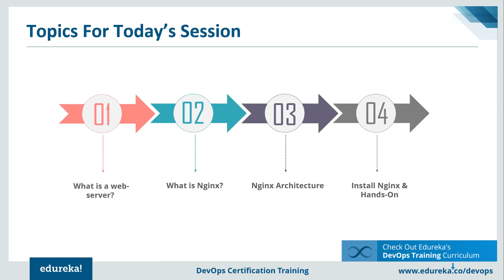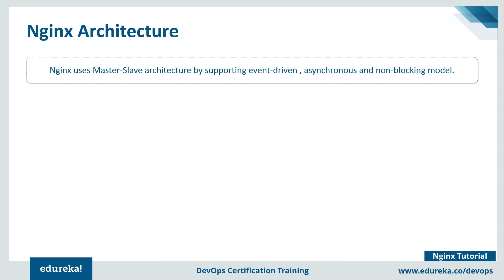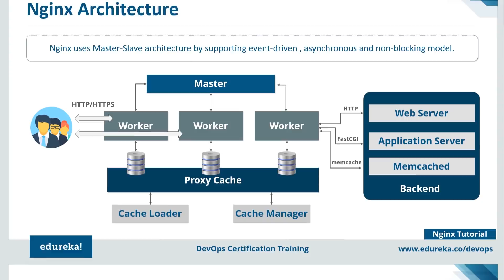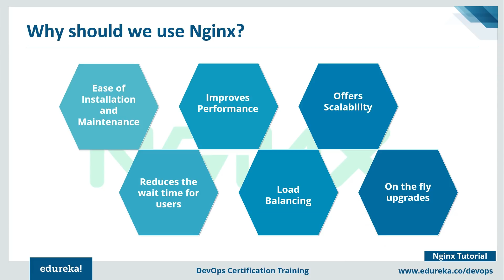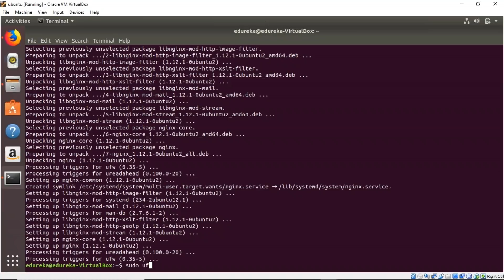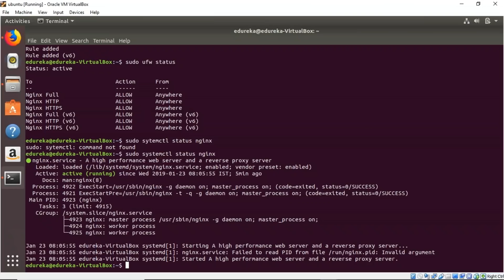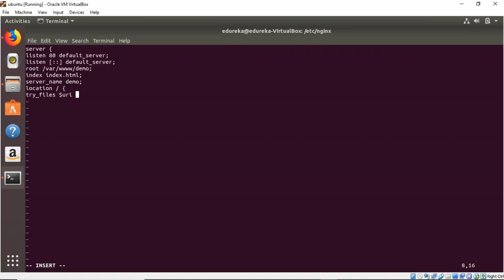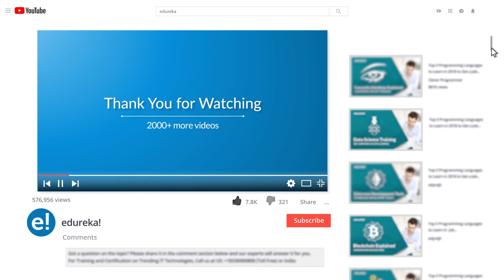Nginx Tutorial | Learn Nginx Fundamentals | Deploy a Web Application Using Nginx | Edureka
This Edureka video on "Nginx Tutorial" talks about the key concepts that you need to understand, to get you started with Nginx.
The following topics will be covered in the session:
2:31 What is a web server?
4:26 What is Nginx?
5:30 Nginx Architecture
12:32 Why should we use Nginx?
18:22 How To Install Nginx?
23:06 Hands-On: Deploying a Web Application on Nginx

1. This is a 4 Week Instructor-led Online Course.
2. The course consists of 24 hours of online classes, 25 hours of assignment, 20 hours of project
3. We have a 24x7 One-on-One LIVE Technical Support to help you with any problems you might face or any clarifications you may require during the course.
4. You will get Lifetime Access to the recordings in the LMS.
5. At the end of the training, you will have to complete the project based on which we will provide you with a Verifiable Certificate!

1. Understand the concepts and necessities of DevOps
2. Understand the need for DevOps and the day-to-day real-life problems it resolves
3. Learn installation and configuration of common infrastructure servers like Apache, and Nginx for the Enterprise
4. Learn popular DevOps tools like Jenkins, Puppet, Chef, Ansible, SaltStack, Nagios, and GIT
5. Implement automated system update, installations, and deployments
6. Learn Virtualization Concepts
7. Configuration deployment and packaging, continuous integration using GIT
8. Fine tune Performance and set-up basic Security for Infrastructure
9. Manage server operations using Code which is popularly known as Infrastructure as a Code
10. Understand the need for and concepts of Monitoring and Logging.

1: Ansible - Covers Introduction, Setup & Configuration, Ansible Playbooks, 37 Ansible Modules, Different Roles and Command Line usage. 2: Chef - Covers Introduction, Building the Cook Book, Node Object & Search, Data-bags, Chef environment, Roles, Deploying Nodes in Production and using the Open Source Chef Server.

3: Puppet - Covers Puppet Infrastructure & run-cycle, the Puppet Language, Environment defining Nodes and Modules, Provisioning a Web Server and Executing Modules Against A Puppet Master.

DevOps practitioners are among the highest paid IT professionals today, and the market demand for them is growing rapidly. With the emergence of new job roles around DevOps philosophy, anyone aspiring to get into these new roles can take up this DevOps course. Some of these roles are:
1. DevOps Architect
2. Automation Engineer
3. Software Tester
4. Security Engineer
5. Integration Specialist
6. Release Manager

Project Work

1. Host a dummy webpage using Apache Web Server.
2. Write a shell script which reports:
a) Various system configurations related to the user and the OS.
b) Data related to load on the server.
c) Top 5 processes with a maximum number of threads.
d) Sort the services by memory
3. Install Nagios on a VM node for monitoring the various parameter of the VM.